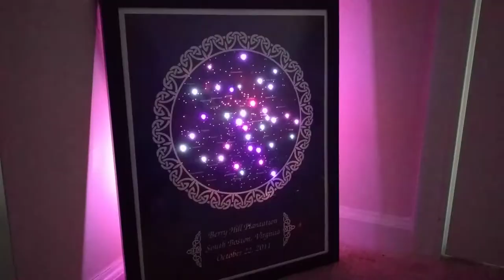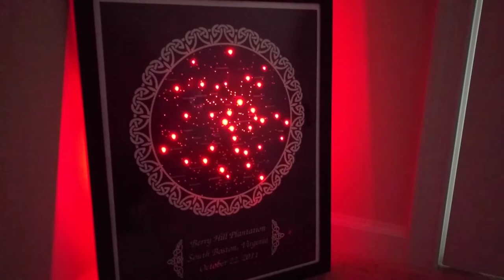DIY Framed Custom Star Map with FIber Optic Lighting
This was a present for my wife for Valentine's day. Instead of paying for a generic star map poster, I created my own custom star map, printed it, framed it, and wired it with fiber optic lighting. This video shows you how it turned out.

Here is how I made the start map:

Stuff you need:
- standard picture frame
- led fiber optic light kit
- star map printed on poster board
- small twist drill or nail
- duct tape

Steps
1) First you will have to decide on the size you want the map. I opted to make a fairly large one 16X20.
2) You will need to create a star map. There are services online that you can pay to create a star map for you. I instead, cause I am cheap, opted to create my own using a python library that I customized. My method is definitely not for everyone, unless you know programming and software stuff, it won't be for you. I would recommend that you look at a paid service or a few other videos on how to make your own.
3) Print your star map on poster board. Make sure its the board and not just paper.
4) Test out your fiber optic stuff before using it. Don't want to go through all that work to find out it's broken.
5) On your star map you will have big stars and little stars, either random stars and poke holes using a nail or twist drill. you have to be very careful and accurate with this. I poked holes almost through all the stars on my map. Don't make a hole too close to another though, as it may damage the poster board.
6) Light kit will come with 150 strands of fiber optic strands. Disconnect the strands from the light source If you really wanted to, you could place all 150 strands into a separate hole. But that is crazy. Instead place individual strands through the big stars or randomly spread out. It's kind of up to you. When you put a strand through a hole, make it some-what flush to the front, then tape it down. Don't tape over any of the other holes though. The back will look like a big tape mess.
7) You will have a lot of left over strands. Take them and span them out across the back, I swirled them around a bit, and tape them down. Just make then reach all over for even light.
8) Test out the lights to see how it looks. You may have to shift or move things around to get the best lighting.
9) The optic light kit led and power stuff is fairly light, I mount that on the thicker cardboard backing of the picture frame. I also cut a hole in the backing for the fiber optic to come out of to connect to the light.
10) Put the poster in the frame, then the backing on with the fibers routed through. Depending on the frame, it will be a tight fit. don't pull on the fiber strands or you may undo all the hard work you did before.
11) Plug the strands into the light source, and then plug in the power. Turn it on.
12) You should see everything work. Use the remote to change colors and effects.
13) Hang it on wall and receive your hugs.

Lessons Learned
- There are other light options, including battery version of the light stuff. I opted for a plug in version because I didn’t want the hassle of batteries
- Making the holes does require effort. The poster board is dense and you have to push the nail or whatever you use fairly hard. Make sure you put the board on a flat surface. I did it on the floor and it worked out ok.
- Thicker the frame, the better. More room makes it easier.
- If you do make a custom star map, make sure you make it high resolution. If it’s not, you will have pixelated portions that won’t look right. Printing services will usually tell you if your stuff isn’t good enough.
- Be brave